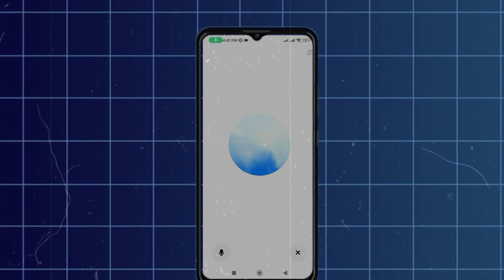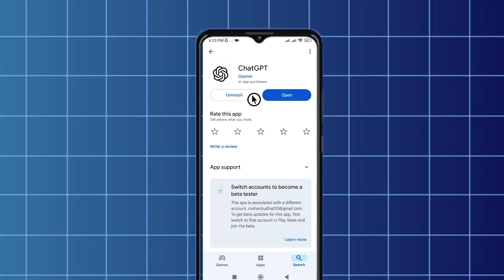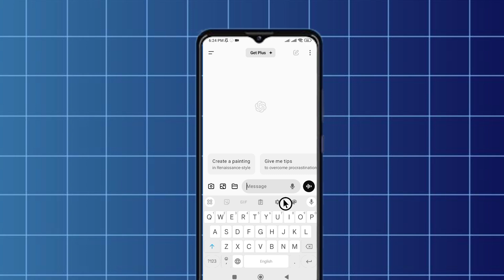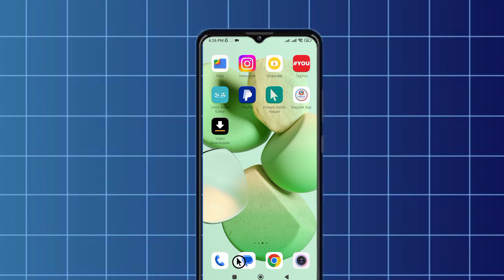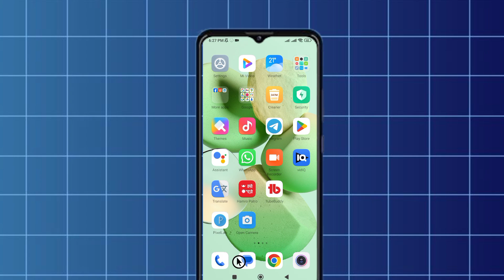ChatGPT Sanga Nepali Ma Kasari Kura Garne | How to talk with ChatGPT in Nepali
Your Queries -
how to use chatgpt in nepali language
Talking with Al in Nepali
Taking with ChatGPT in Nepali
ChatGPT Al talking in Nepali
chatgpt in nepali
chatgpt in nepali language
How to download ChatGPT app ?
chatgpt app in nepali